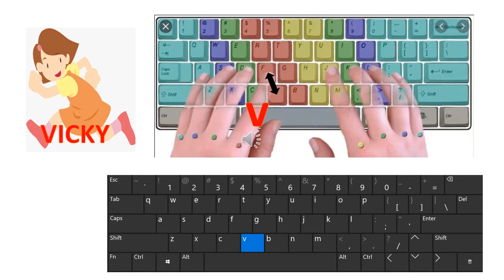Practice typing R space F space V space - Almena Method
Beginner keyboarding drills R F V and Spacebar (Run Space From Space Vicky Space Five Times) . Learn the keyboard keys fast with these drills. Put this video on and start practicing today. Open any text editor and start this method Learn the phrase "Run Space From Space Vicky Space ". Speak the word out and press the key at the same time. Start here. Keyboarding is an essential skill.